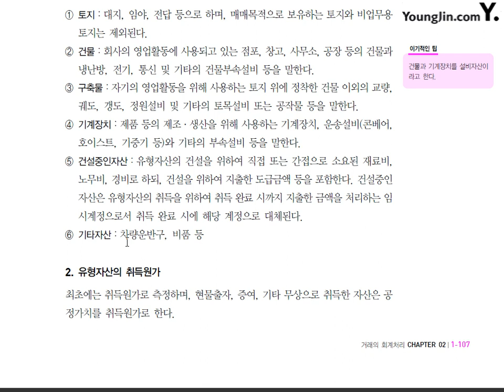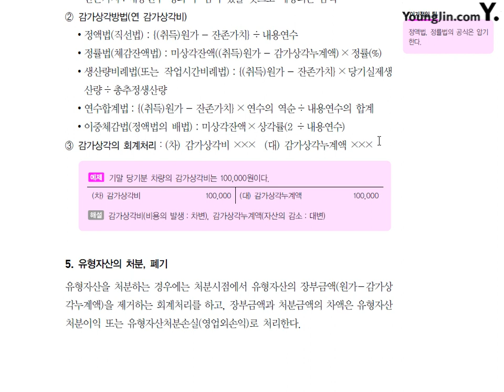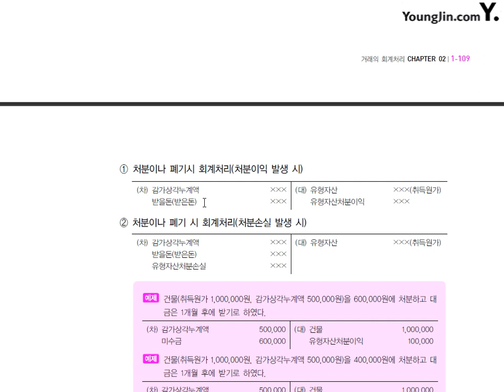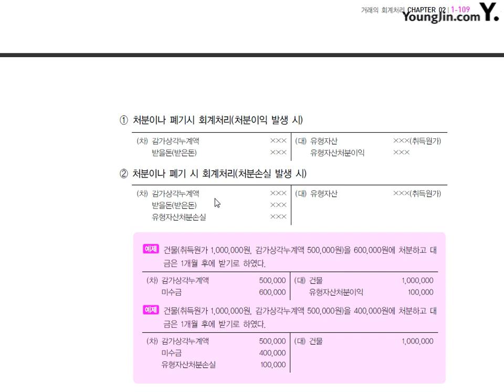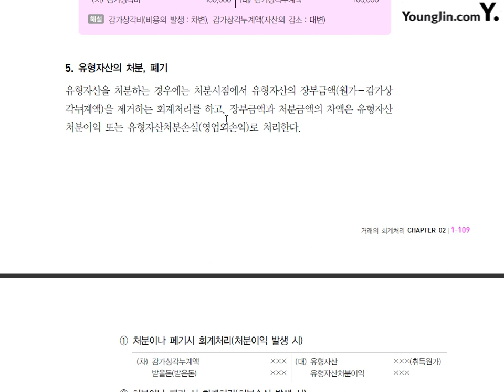제12강 유형자산